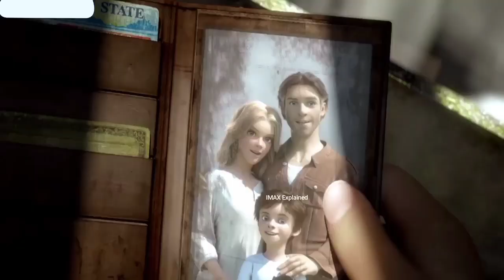The Wonder Boy | Movie Explained in Hindi | Animated Movie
The Wonder Boy | Movie Explained in Hindi | Animated Movie | Summarized